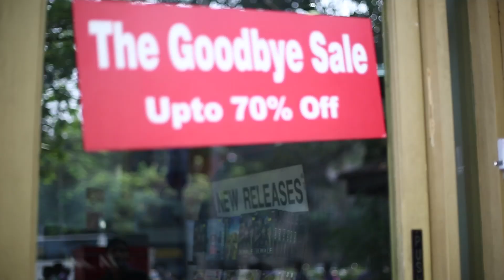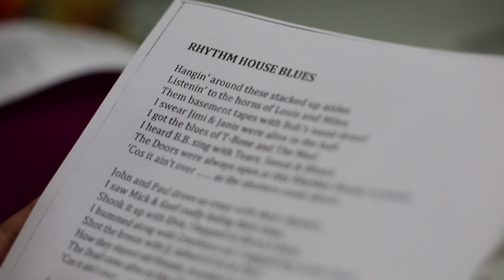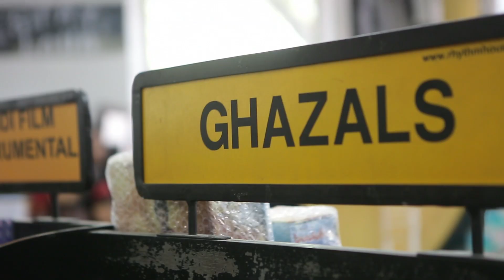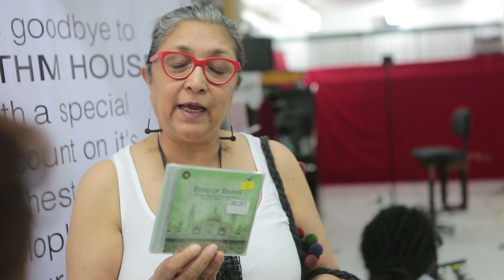Goodbye RHYTHM HOUSE - The Day Before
The day before the day the shutters were to come down for the last time - Feb 28, 2016 - when some customers came and sang a little tribute for us.